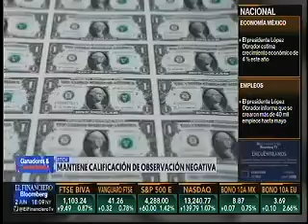Seguirá en observación negativa la calificación del gobierno de EU: Fitch Ratings